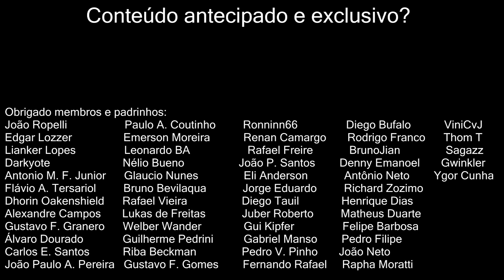Semana INTEIRA de LIVES do Zero a jogador de WoW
Galera, venho aqui convidar vocês para uma semana inteira de Lives aqui no canal de 22 a 26 de Junho (de segunda a sexta) onde veremos desde o básico de como baixar e pagar o jogo até como desenvolver seu personagem após o nível Maximo. Mesmo que você já jogue há algum tempo, tenho certeza que haverá dias onde aprenderá algo novo.